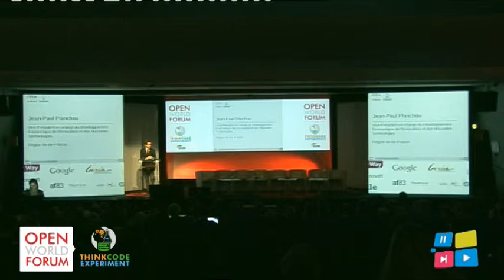Opening Keynote address, Jean-Paul Planchou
Keynote address, Jean-Paul Planchou, Vice-president in charge of economic development, innovation, information technology, tourism and social economy, Region Ile-de-France